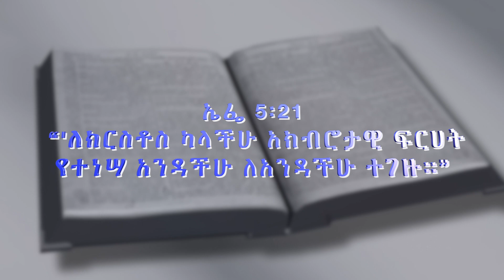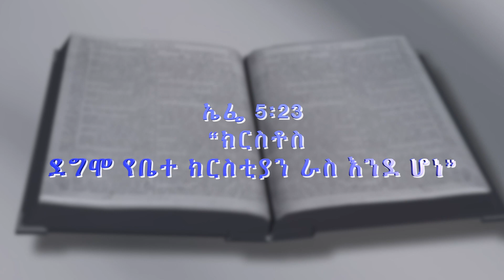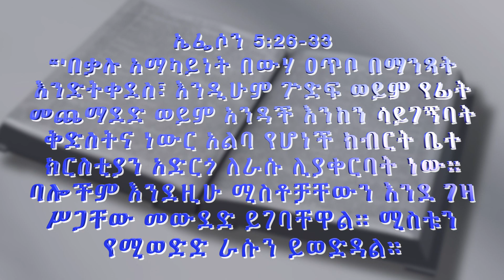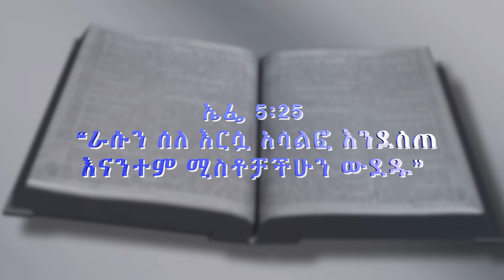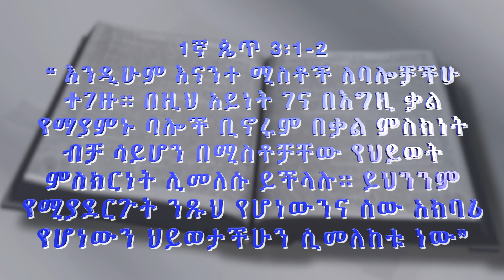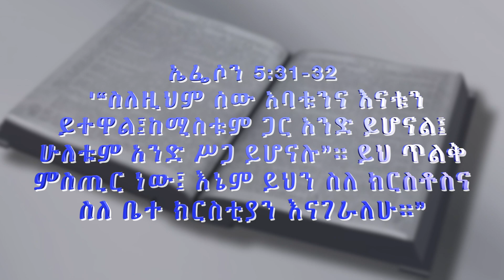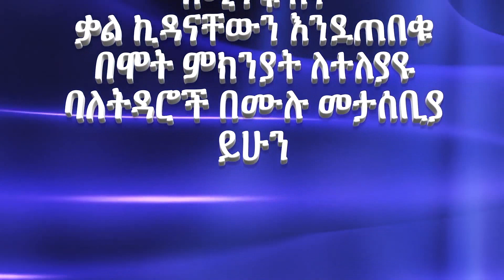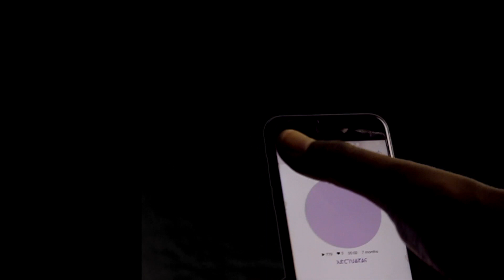G&B Ministry Nov 26 የኤፌሶን ጥናት ምዕራፍ 5፡22 33 “ተግባራዊ የክርስትና ህይወት በባል እና ሚስት መሃከል Part 2” ክፍል 19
Getayawkal and Biruktawit have been serving the Lord for more than 33 years in Ethiopia and abroad. These duet singers started their ministry from Sunday school. The entire video can be viewed on this post from G&B Ministry Nov 26 የኤፌሶን ጥናት ምዕራፍ 5፡22 33 “ተግባራዊ የክርስትና ህይወት በባል እና ሚስት መሃከል Part  2” ክፍል 19